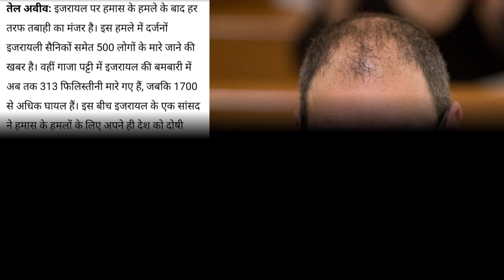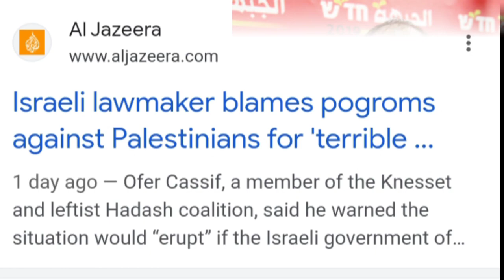Israel सांसद Ofer Cassif नें Benjamin Netanyahu पर उठाए सवाल | Israel Palestine Conflict | Gaza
Ofer Cassif
Member of the Israeli Knesset
asduddin Owaisi on Israel Hamas war
israel palestine news today hindi
israel palestine conflict study iq
israel par hamla
israel palestine malayalam
israel palestine conflict in hindi
israel palestine news today
malayalam
israel palestine yudh
israel palestine conflict
malayalam
israel palestine conflict explained
2023
israel palestine war malayalam
 Dhruv Rathee on Israel Palestine
 Pakistan on Israel Palestine
 Bharat stand on Israel Palestine
 Iran on Israel Palestine
 America on Israel Palestine
 France on Israel Palestine
 Ukraine on Israel Palestine
 UAE on Israel Palestine
 Taliban on Israel Palestine
 Ravish Kumar on Israel Palestine
 what is the matter of Israel Palestine
 Al Jazeera on Israel Palestine
 Bangladesh on Israel Palestine
hamas rockets
hamas attack israel live
hamas attack israel today hindi
hamas attack israel live hindi
hamas attack israel hindi
hamas and israel war hindi
hamas attack israel malayalam
hamas and israel fight today
hamas attack israel hindi news
hamas attack israel viral video
hamas attack on israel latest
hamas country in hindi
hamas city tour
hamas country of origin
hamas capturing civilians
hamas chief video
hamas city video
battle of gazala line in hindi
battle of gaza ww1 full movie
battle of gazala line
battle of gaza ww1
battle of gazala 1942
battle of gaza 2007
battle of gaza reaction
hamas country tour
hamas captured lady soldier
hamas capture isreal citizen
hamas chutney
israel attack masjid al aqsa today
israel attack live news hindi
israel and palestine conflict in
Hindi
israel vs gaza war 2023
israel vs gaza war 2023 in hindi
israel vs gaza war 2023 live
israel vS gaza war 2023 tamil
malayalam
israel vs gaza war 2023 telugu
israel vs gaza war 2023 explained
israel vs gaza war 2023 video
israel vs gaza war 2023 al jazeera
israel vs gaza war 2023 footage
israel attack on hamas live
israel attack video latest
israel attack palestine hindi
israel adesanya
gaza israel war live
gaza strip live
gaza patti
gaza attack israel status
gaza attack in israel live
gaza city tour
gaza news today hindi
gaza strip tour
gaza patti kya hai
gaza live video
gaza palestine today
gaza palestine news hindi
gaza palestine today malayalam
gaza palestine israel war
gaza palestine live
gaza palestine explained
gaza palestine vlog
gaza palestine today urdu
gaza palki sharma
gaza palestine status
israel vs gaza aaj tak
israel vs gaza attack
israel hamas war news today
hindi
israel hamas live newS
israel hamas malayalam
israel hamas yuddh
tamil
israel hamas yudh
israel hamas news hindi
israel hamas newS malayalam
israel hamas viral video
israel hamas ka yuddh
israel vs gaza army comparison
israel vs gaza and lebanon
israe! vs gaza army size
hamas power status
hamas power gliders
hamas podcast
hamas post video
hamas point of view
hamas political leader
hamas police
hamas povijest
bbc news on israel attack today
bbc news on hamas attack
bbc news on chandrayaan 3
bbc news on israel palestine war
bbc news online
bbc news on manipur
bbc news on israel hindi
bbc news on israel hamas
bbc news on india
bbc news on israel attack in hindi
hamas pokemon
explain israel palestine conflict
for dummies
explain israel protests
explain israel vs hamas
explain in hindi israel
khan sir explain israel
 Muslim country on Israel Palestine conflict
 Islamic country on Israel Palestine
 Rajab Tayyab Erdogan on Israel Palestine
 third world war start Israel Palestine
hamas political party
 Iran versus America
At least 150 people are reported killed and 1,100
wounded in lsrael after the Palestinian militant group
Hamas launched its biggest attack in years.
Dozens of gunmen from Gaza infiltrated southern
Israeli communities after dawn under the cover of
heavy rocket fire.
They have taken both lsraeli soldiers and civilians
hostage, and some have been brought back to Gaza.
Israel has responded with a wave of air strikes on
Gaza that have killed at least 232 people and
wounded 1,600, the Palestinian health ministry said.
why israel and gaza are fighting
israel adesanya vs alex pereira
israel and palestine fight live
israel attack live hindi
hamas military power
hamas recipes